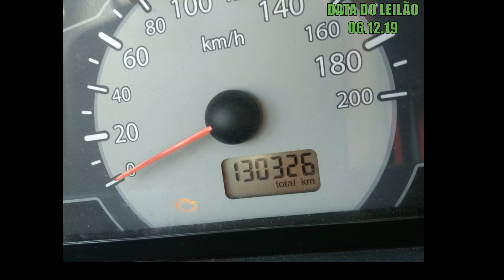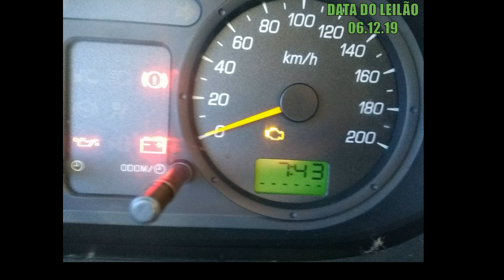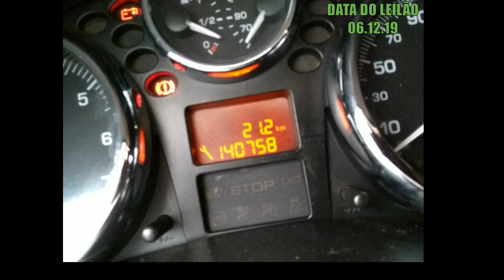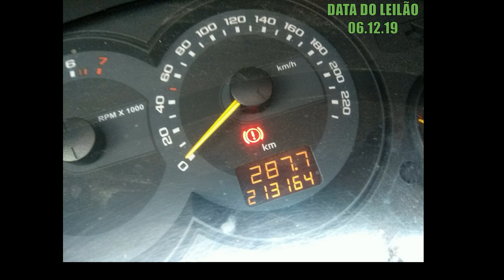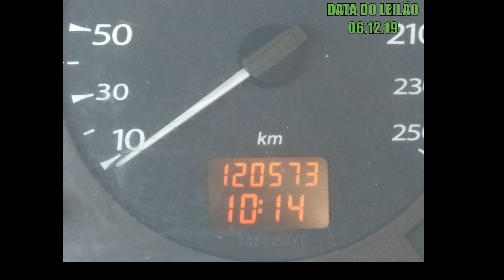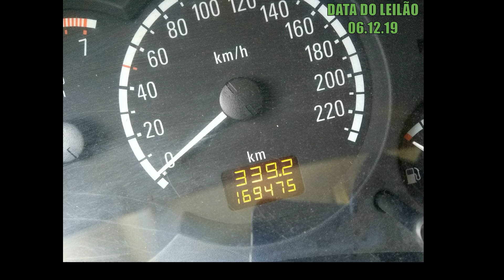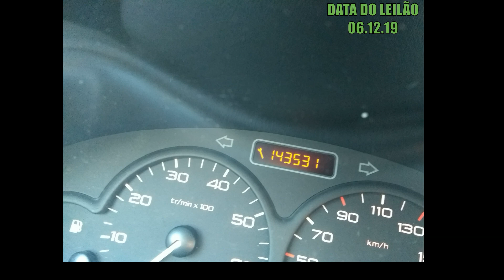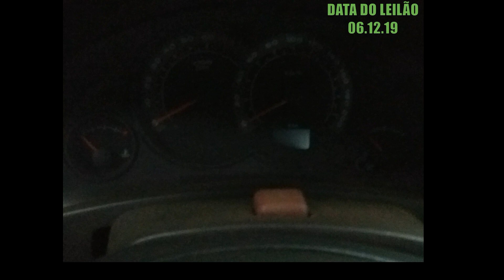CARROS ABAIXO DE 10 MIL